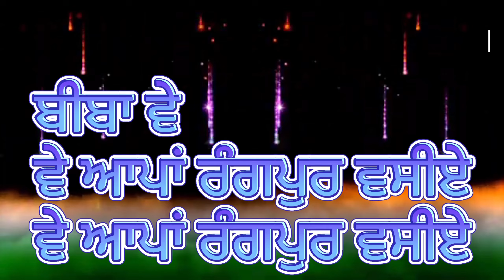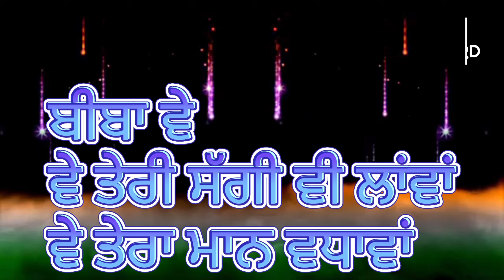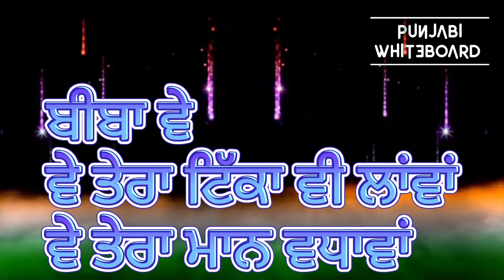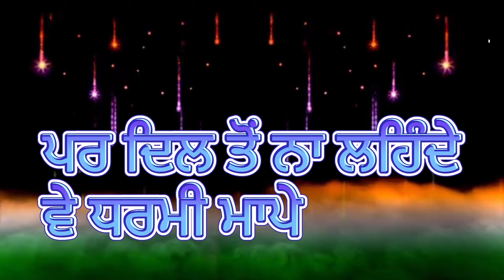ਪੰਜਾਬੀ ਲੋਕ-ਗੀਤ ~ ਦੂਰ ਵਸੇਂਦੇ ਧਰਮੀ ਮਾਪੇ / ਆਪਾਂ ਰੰਗਪੁਰ ਵਸੀਏ ¦ Lambi Hek Lokgeet ~ Aapan Rangpur Vassiye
Topic  : -  Punjabi Lok Sahit / Vairaagmai Geet
Punjabi Folk Song  ~  Aapan Rangpur Vassiye / Doooooooooooooooor vasende Dharmi Maape
Lambi Hek wale Geet.

ਵਿਸ਼ਾ   : -   ਪੰਜਾਬੀ ਲੋਕ ਸਾਹਿਤ
ਲੋਕ-ਗੀਤ ~    ਦੂਰ ਵਸੇਂਦੇ ਧਰਮੀ ਮਾਪੇ / ਆਪਾਂ ਰੰਗਪੁਰ ਵਸੀਏ
ਲੰਬੀ ਹੇਕ ਵਾਲੇ ਗੀਤ |

ਕਿਰਪਾ ਕਰਕੇ LIKE ਤੇ ਸ਼ੇਅਰ ਜਰੂਰ ਕਰੋ | ਧੰਨਵਾਦ |
ਲੋਕ-ਗੀਤ ਕਿੰਨਾ ਕੁਝ ਦੱਸਦੇ ਨੇ, ਕਿੰਨਾ ਕੁਝ ਪੁੱਛਦੇ ਨੇ, ਕਿੰਨਾ ਕੁਝ ਸੁਝਾਉਂਦੇ ਨੇ, ਕਿੰਨਾ ਕੁਝ ਸਮਝਾਉਂਦੇ ਨੇ।

ਲੋਕ ਗੀਤਾਂ ਦੇ ਕੁਝ ਹੋਰ ਲਿੰਕ